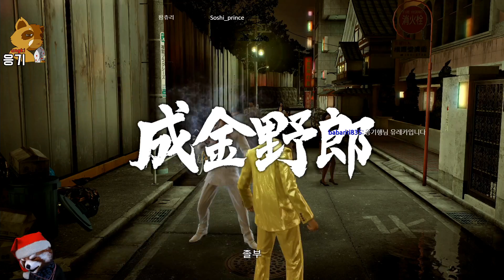[12/4] 용과 같이 제로 - 4화 (Part 6)